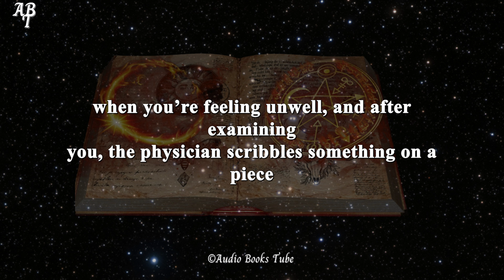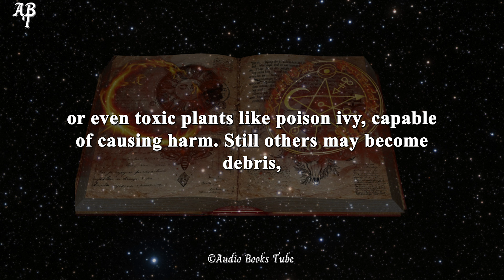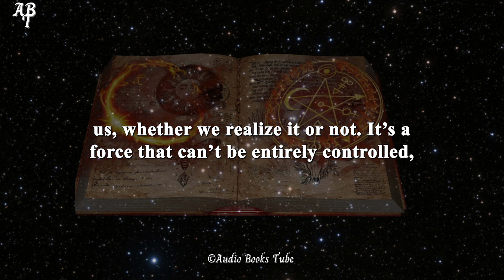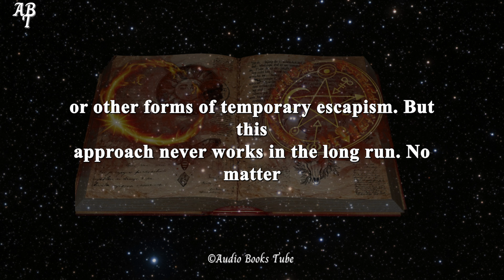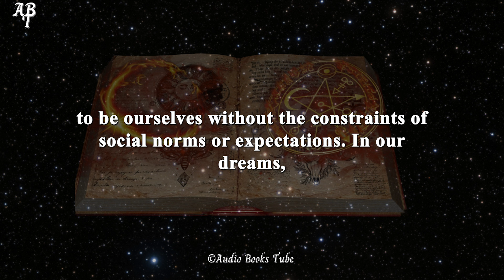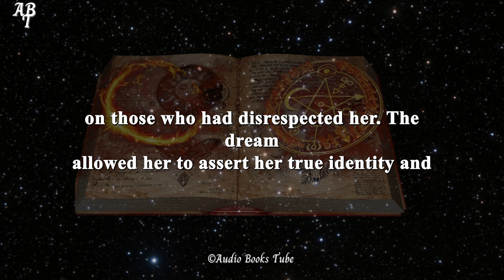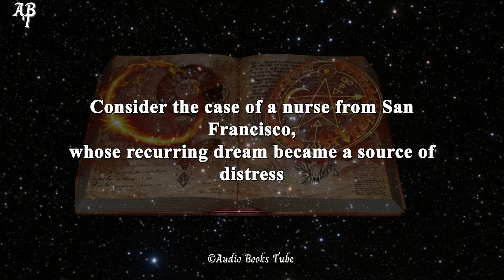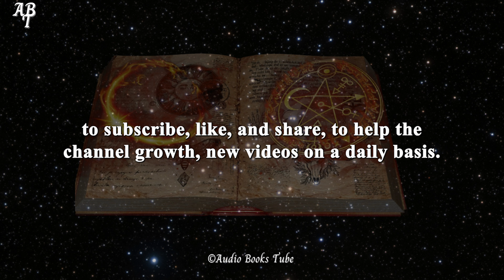Only Video On Subconscious Mind: Power Of Subconscious Mind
Discover the secrets to unlocking your potential with Sage D. Esotreasure's audiobook on AudioBooksTube.

This transformative guide draws from timeless wisdom and modern strategies, showing you how to harness the power of your mind, habits, and purpose to achieve lasting success.

Inspired by classic works like Think and Grow Rich and The Master Key to Success, this audiobook explores the principles behind wealth, happiness, and personal fulfillment.

Whether you're an entrepreneur, business leader, or simply someone striving for more in life, this book dives deep into the laws of success, positive thinking, and the subconscious mind.

Learn how to manifest your goals, cultivate a mindset of abundance, and tap into your inner power to attract success.

Echoing the teachings of mentors like Napoleon Hill and Tony Robbins, Esotreasure's insights will motivate and guide you on your journey to prosperity, clarity, and flow.

If you're ready to unlock the secrets to happiness, financial freedom, and true meaning in life, this audiobook is your key. Tune in and start manifesting the life you've always dreamed of!